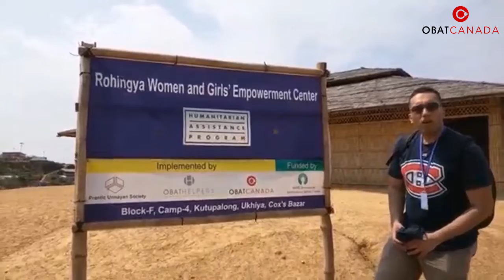OBAT's Women & Girls' Empowerment Center in Rohingya Camps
Rohingya women possess unparalleled strength and resilience after the unspeakable horrors so many have experienced. An area of key focus for OBAT is to facilitate socio-economic opportunities for them.

Dr. Shujaat Wasty (Founder and President of OBAT Canada, and Vice-President of Obat Helpers USA) takes a close look at OBAT's Women & Girls Empowerment Center that offers training to Rohingya women - including widows - to help them earn income and support their families.